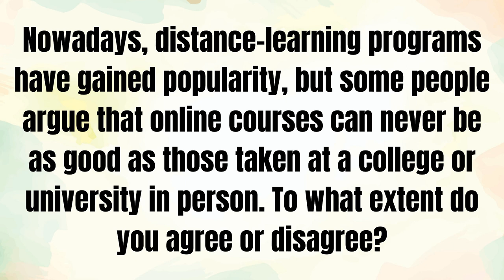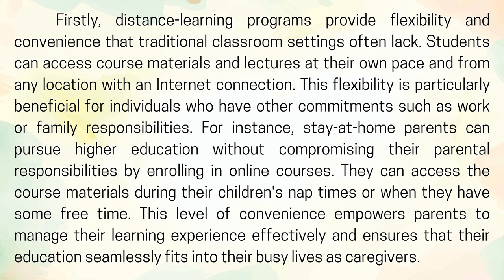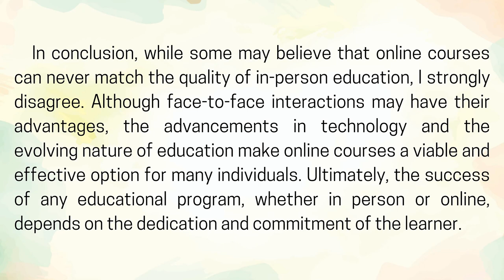✍️ IELTS Writing Task 🔊 Efficacy of Distance Learning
In this essay, we will explore the debate surrounding the efficacy of distance-learning programs compared to traditional in-person courses offered by colleges and universities.

This essay provides an opportunity for ESL learners to enhance their proficiency in spoken English by listening to the voice reading the essay and simultaneously practicing their own speaking abilities.